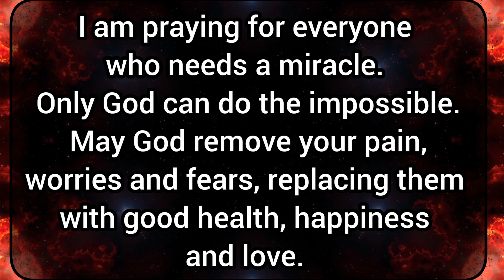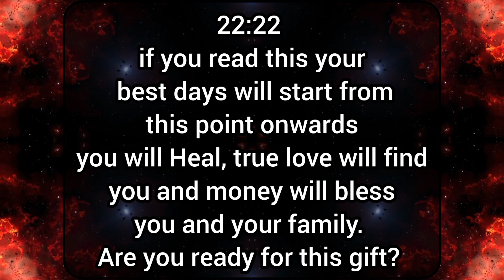🦋A Big Good News For You🌈Someone Is Calling You To Step Into…